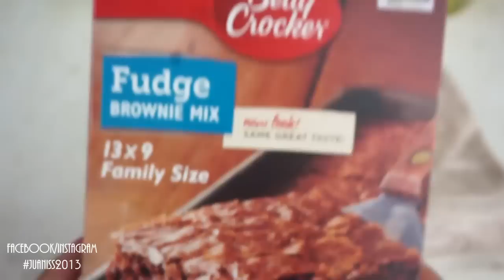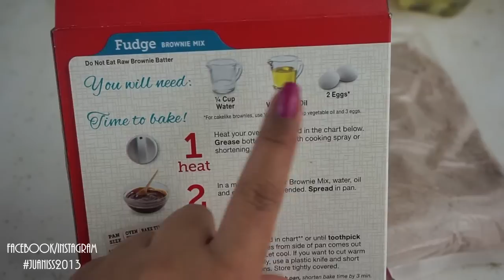RECETA: BROWNIES CON QUESO CREMA